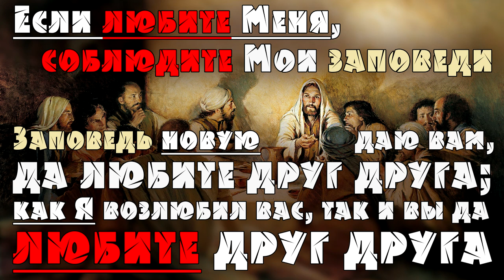БОГ-ЛЮБОВЬ ❤️ в ВЕЧНОСТИ никого никогда не прощает и не наказывает (13.09.19) ВЕГАН 💚 ХРИСТОЛЮБ ✝️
БОГ-ЛЮБОВЬ ❤️ — это видео о том, что Бог не судья и никого не судит, ибо не может изменить человеческую природу в лучшую или худшую сторону, а потому никого не наказывает и никому не воздаёт, а человек сам получает по делам своим то, чего он заслуживает и он является тем, кто он есть на самом деле.

— SKYPE: christolube

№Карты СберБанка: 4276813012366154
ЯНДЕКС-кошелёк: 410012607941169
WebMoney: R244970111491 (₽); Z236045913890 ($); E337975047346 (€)